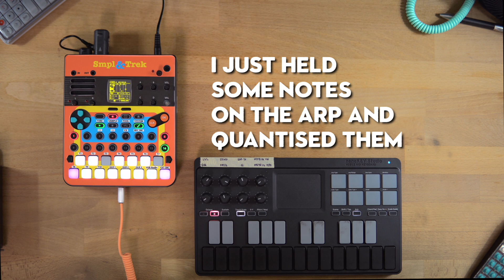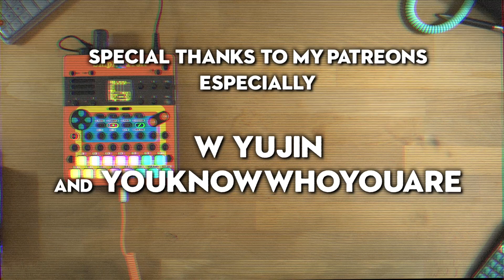Remixing The Truman Show // Good Morning, Good Evening and Goodnight // @SONICWARE SmplTrek Sampler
0:00 Making-of
2:55 Full Song

“In case I don’t see ya’… good afternoon, good evening, and good night.”

Equipment used:
Sonicware SmplTrek
Korg Nanokey Studio
WIDI Master Wireless MIDI Dongle